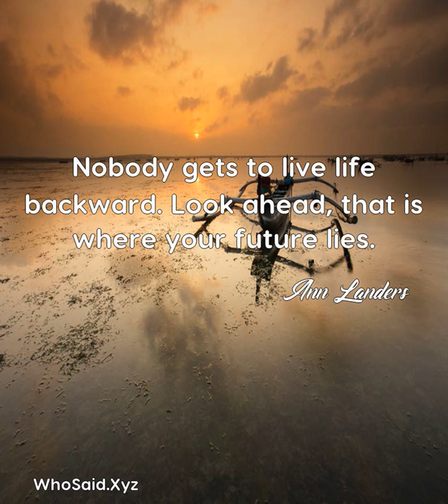Ann Landers: Nobody gets to live life backward. Look ahead, that is .....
Nobody gets to live life backward. Look ahead, that is where your future lies.  A quote from, Ann Landers